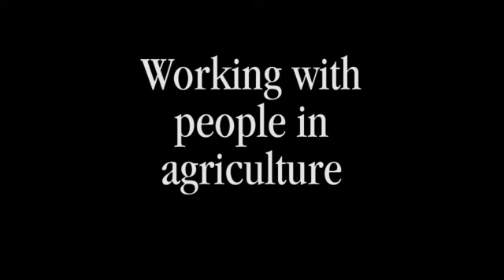Video 3 - Analyse your business from a people perspective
Working with people in Agriculture - video 3.

Analysing a farm business for people is one way of finding out what needs to change so that people can be more productive. This session describes the best way to analyse any farm business.